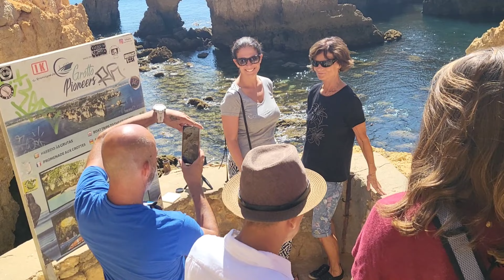Ponta da Piedade! Lagos, Portugal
Beautiful cove to visit.